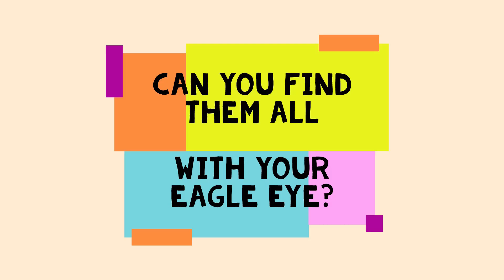Double Detective - Indie Puzzle Game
Test your observational skills as you try to spot differences between two dioramas!

Features across 80 unique levels and a groovy soundtrack!